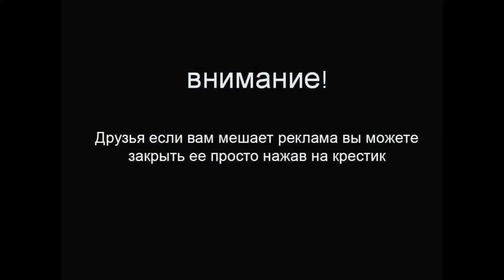Премьера ! KrAZ/КрАЗ ! Большая подборка ! Редчайшие кадры !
Официальной датой рождения Кременчугского автозавода (КрАЗ) считается 10 апреля 1959 г., когда из привозных деталей там собрали первые 10-тонные самосвалы ЯАЗ-222, получившие марку КрАЗ-222. В декабре того же года на главном конвейере начался выпуск 12-тонного грузовика КрАЗ-219 (6x4) и 7-тонного полноприводного варианта КрАЗ-214 (6x6) Идентичный автомобилю ЯАЗ-214, созданному в 1956 г. по требованиям Министерства обороны СССР, он сразу же стал основным тяжелым грузовиком Советской армии, носителем инженерного оборудования и ракетного вооружения.